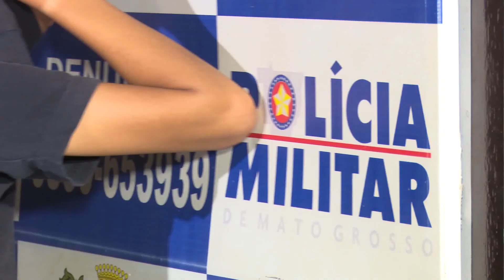22/08/16 Adolescente é apreendido suspeito de roubar mochila de estudante